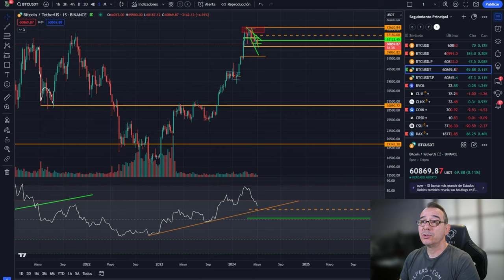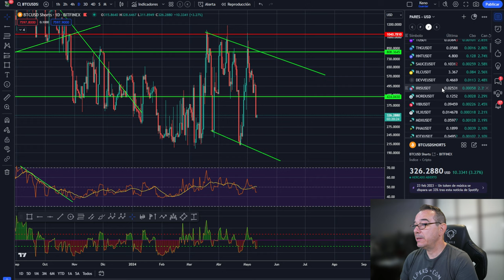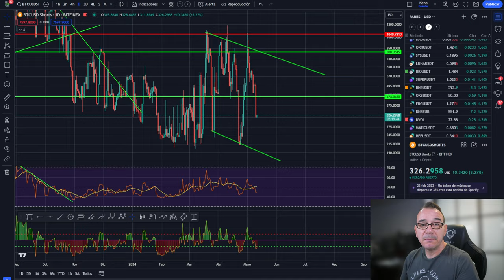💵💵Bitcoin! Si te doy hasta UN MILLÓN que porcentaje me darías de tu beneficio?💵💵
0:00:00 bitcoin al dia
0:01:39 Bitcoin si te doy un millón que me darías tu
0:03:25 Bitcoin HOY